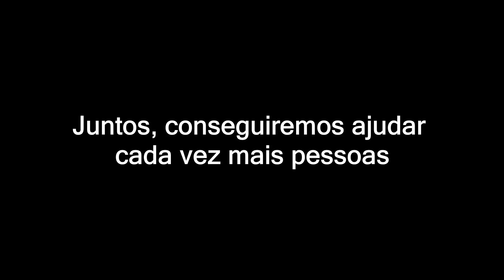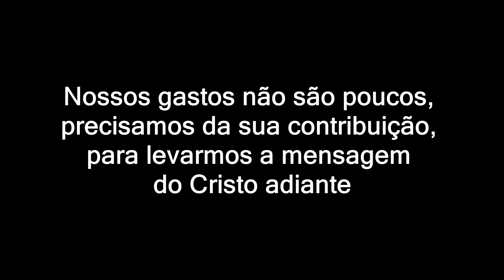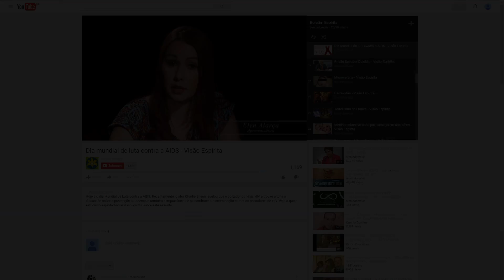Quais os objetivos da reencarnação? | Mediunidade Hoje | Parte 1 (08/04/2018)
Quais os objetivos da reencarnação? Muitas vezes voltamos ao mundo, com algumas cicatrizes de vidas passadas. Por que trazemos conosco esses traumas e lembranças de outras vidas? Descubra agora os ditames das múltiplas existências, aqui no Mediunidade Hoje!